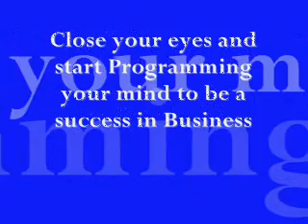Business Success Hypnosis | Get Success in Business | Fast Improvement of Negotiation Sales Skills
Business Success Hypnosis to get Fast Improvement of Negotiation and Sales Skills
Therapies Available :
• Suggestion Therapy
• Analytical Therapy
• Life Skills
• Past Life Regression
• Coaching